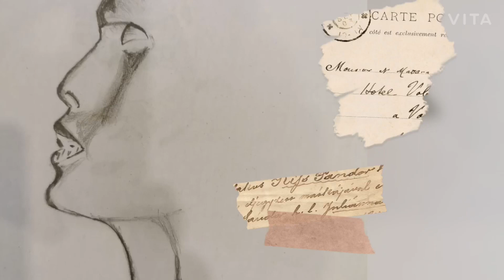Ball Point Pen Scribbling Art/ VelvetCrayons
Hello guys
Shazil’s creative art